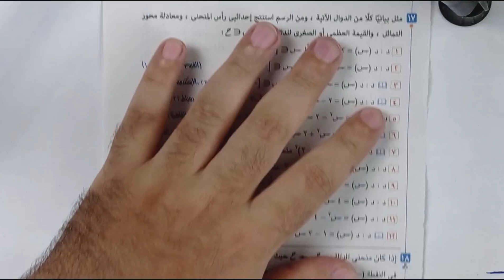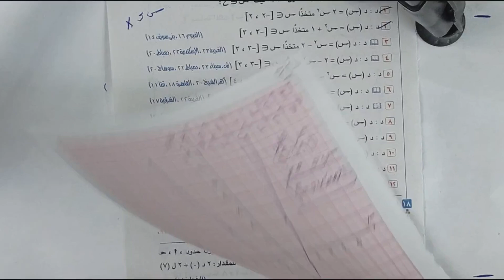حل تمارين المعاصر⚡بعض دوال كثيرات الحدود⚡جبر تالته اعدادي 2024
حل تمارين كتاب المعاصر كاملة علي الدرس الرابع جبر لطلاب الثالث الاعدادي  ( بعض دوال كثيرات الحدود )⚡